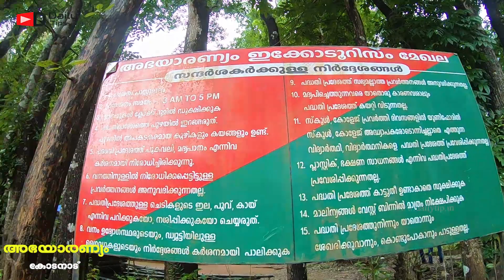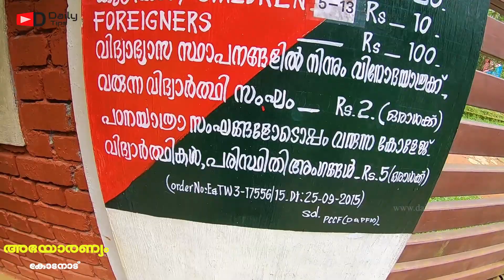Kodanad Elephant Park (Abhayaranyam) and Adivaram Lake views